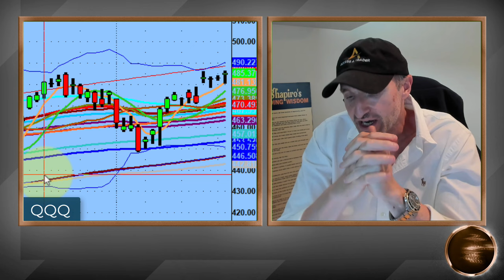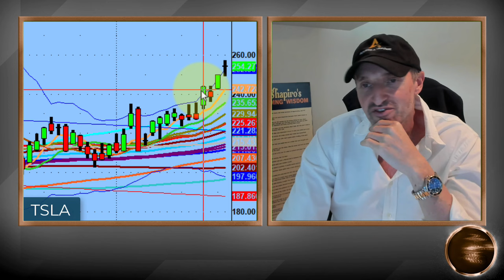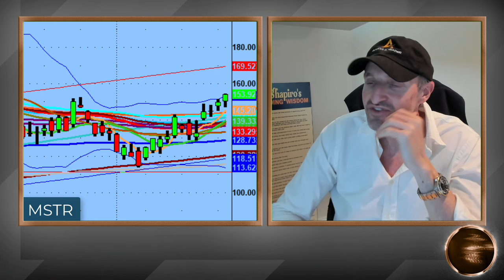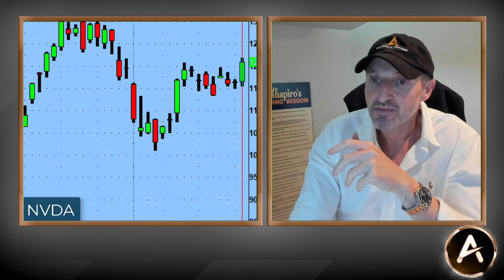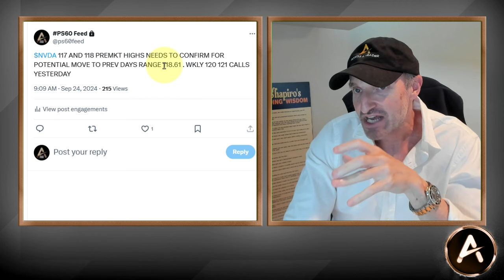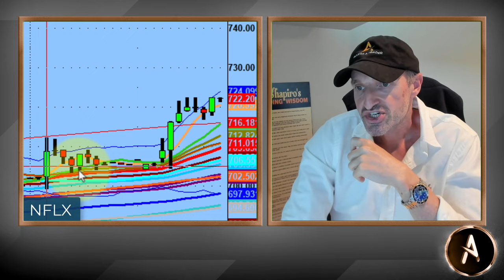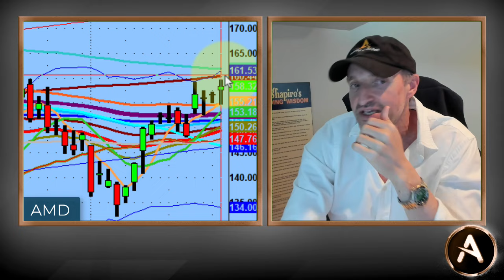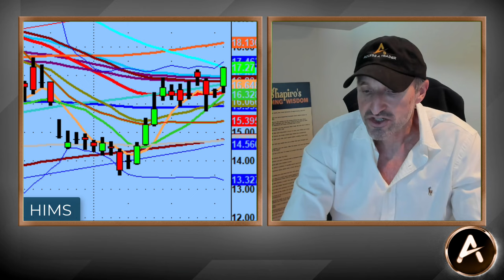You Must Follow The Option Flow To Level Up Your Trading | NVDA's Massive Move Is One Clear Example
Somebody always knows something (most of the time).

With the massive option flow from NVDA and then another huge bet to the upside today. It was a clear example of the above statement.

Sure enough later in the day $NVDA had a massive move to the upside.

See more in tonight's video.

💚 COMMUNITY SUPPORT 💚